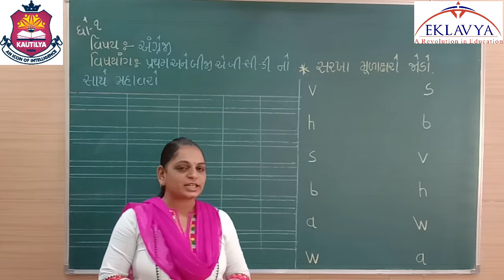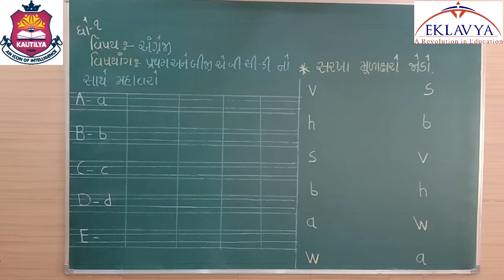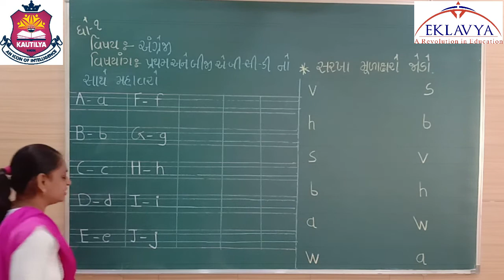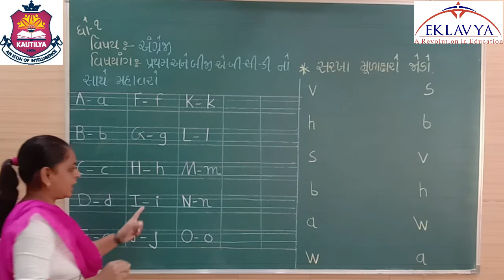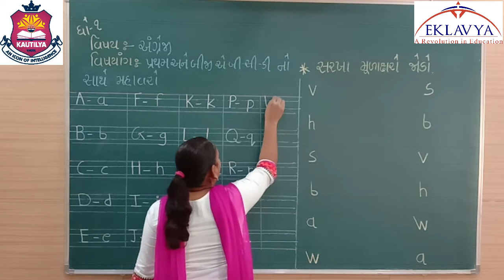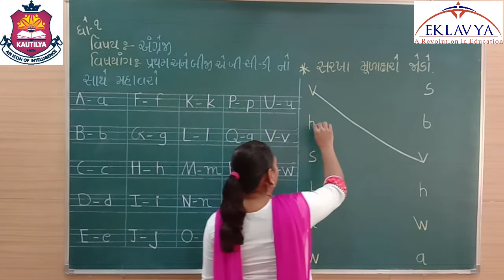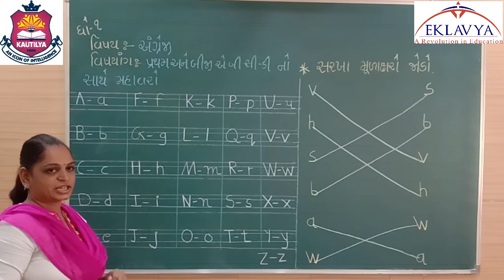STD 1 / PART- 1/ ENGLISH/ EKLAVYA VASTRAL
EKLAVYA EDUCATION,
VASTRAL, AHMEDABAD - 382418.
STD - 1
SUB -  ENGLISH
PART - 1